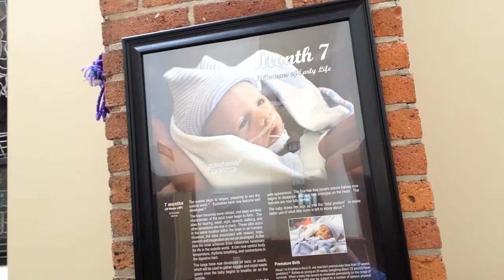Walks with(out) Juliana #18: A tour of my church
Picking up Dominic from Altar server training, I decided to do some recording. I give you a brief tour of our church, St. Patrick Church, downtown Columbus, Ohio